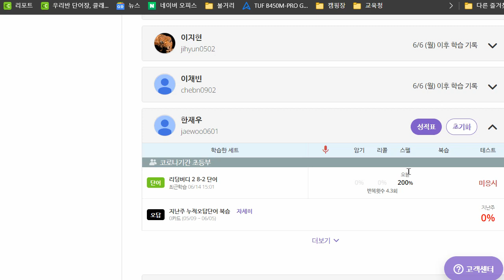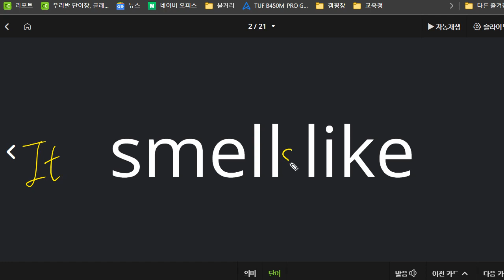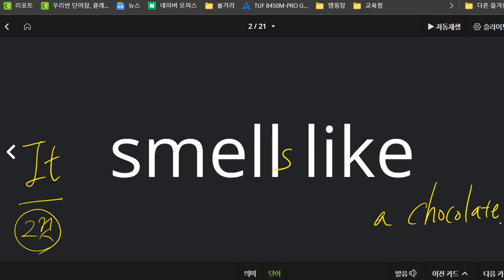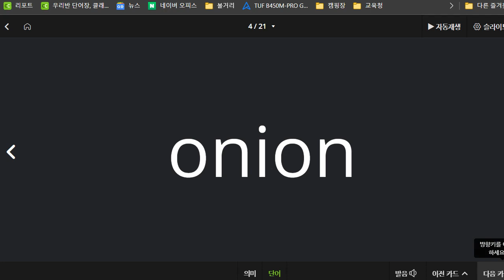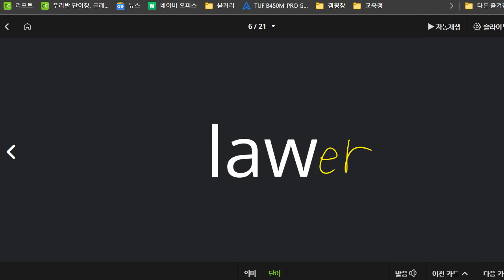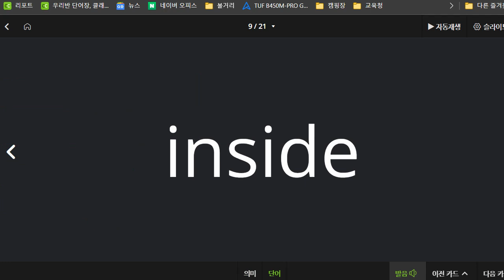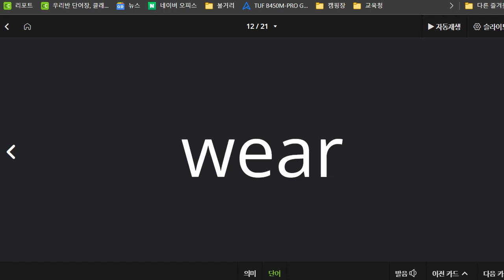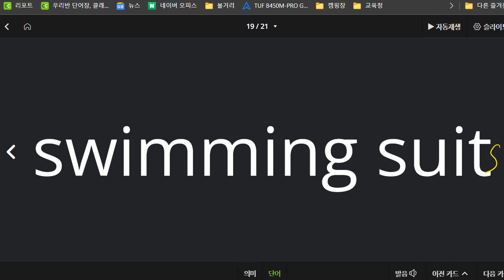한재우 2022 06 14 초등 어휘 성취도 85